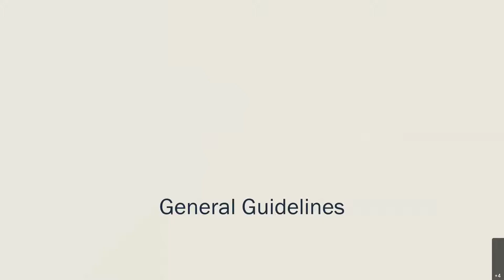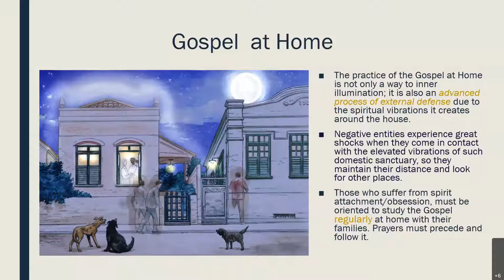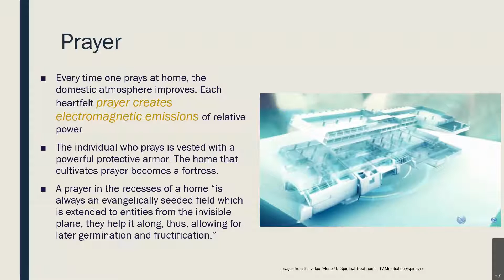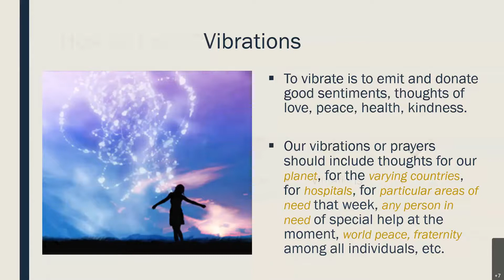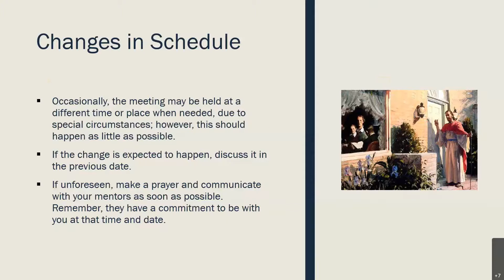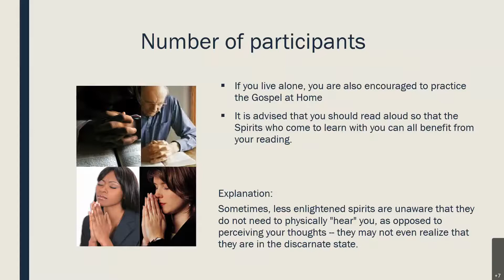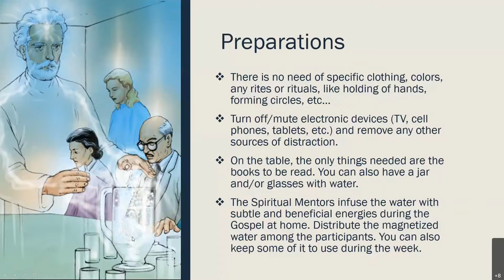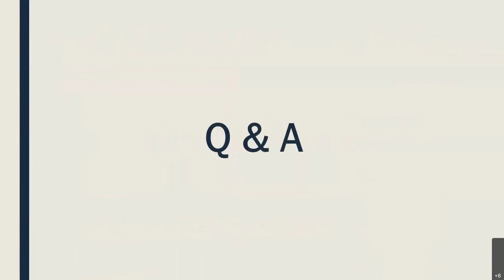Gospel at Home - Lino Rodrigues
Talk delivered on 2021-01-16